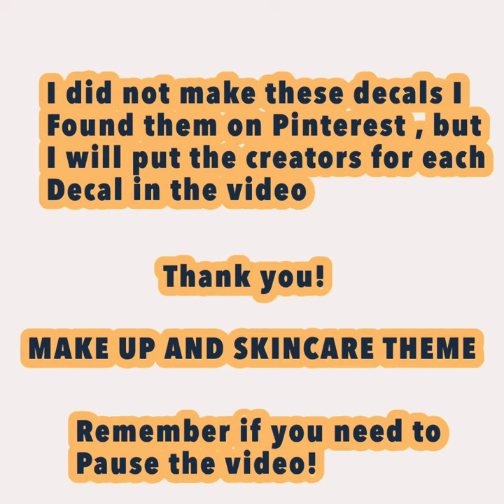BLOXBURG MAKEUP AND SKINCARE DECAL CODES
These are not mine and I put all the lovely Pinterest creators in the videos. Luv ya bees!